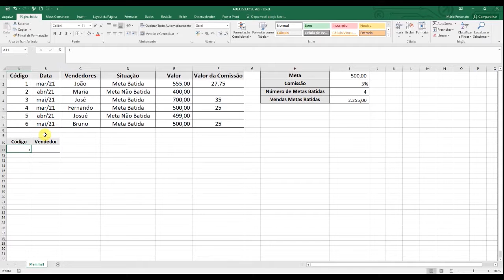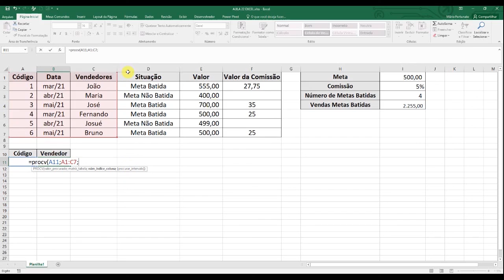Função PROCV no Excel